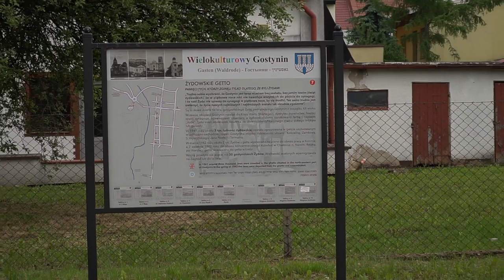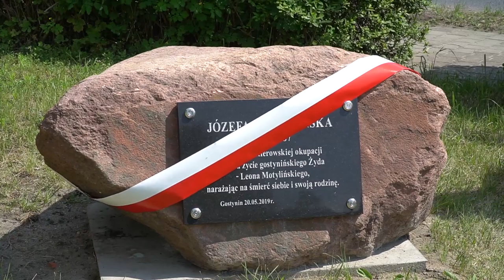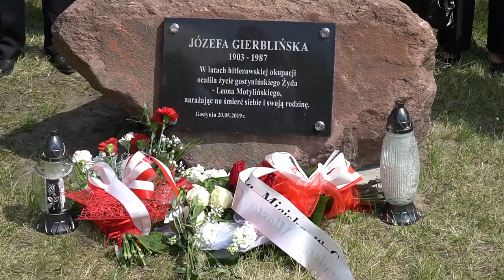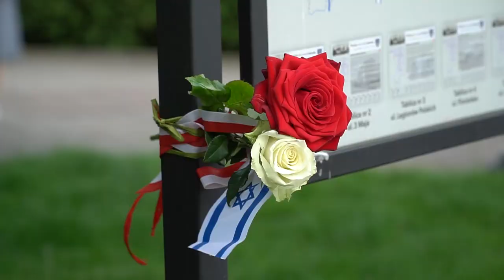Zachor - pamięć o naszych żydowskich sąsiadach.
20 maja 2019 roku w Gostyninie odbył się „Marsz Pamięci” – pierwsze tego typu wydarzenie w całej powojennej historii Gostynina. Mieszkańcy miasta wraz z potomkami gostynińskich i gąbińskich Żydów wyrazili pamięć o ofiarach Holokaustu. Trasa marszu przebiegała ulicami: Kościelną (od dawnej bramy getta), Wyszyńskiego i Jana Pawła II. Na ulicy Jana Pawła II została odsłonięta tablica poświęcona Pani Józefie Gierblińskiej. Józefa Gierblińska w dniach likwidacji getta (kwiecień 1942) ukrywała gostynińskiego Żyda Leona Motylińskiego i w ten sposób ocaliła mu życie. Marsz zakończył się przy tablicy „Sztetl. Gostynińscy Żydzi” w Rynku, gdzie miała miejsce krótka ceremonia.

In May 20th 2019, in Gostynin, the first post-war March of Remembrance took place in which the descendants of the Gostynin and Gąbin Jews, along with the town’s inhabitants, symbolically commemorated the victims of the Holocaust. The event was accompanied by the unveiling of a plaque commemorating Józefa Gierblińska. Thanks to her courage and dedication Leon Motyliński survived World War II.

Organizatorem przyjazdu do Gostynina grupy potomków gostynińskich i gąbińskich Żydów było stowarzyszenie „The Gombin Society” we współpracy z grupą „Wielokulturowy Gostynin”

W filmie wykorzystano utwór muzyczny zespołu Miqedem pt. „Kumi Roni”.